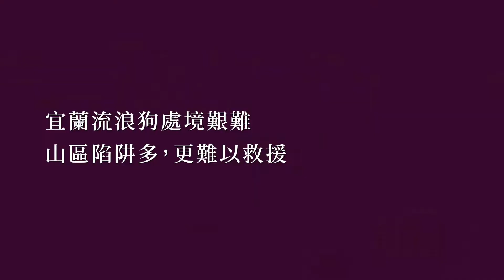【 活動 】《懂愛的朋友》年度生肖琉璃展 X 救助宜蘭流浪狗 | 2018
▋關於tittot琉園

「tittot」是中文「剔透」的諧音，「剔」蕪存菁、通「透」明亮，是中華文化對人、事、物最極致的讚嘆。
琉園不僅僅是創作，更將人文關懷與萬物祝福灌注於每一份作品之中，每一件都是獨一無二的生命。我們之後也將以無窮的創意與熱情，持續帶領華人的琉璃世界，在世界發光發熱。

▋發現更多琉園